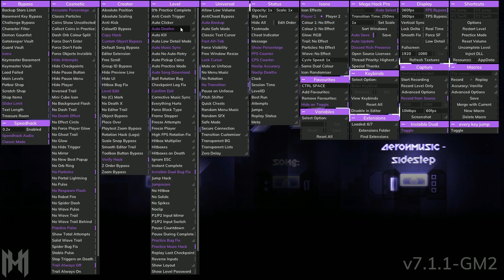Dismay by Novaach 100% (Extreme Demon Alphabet #4)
I can't decide if I like this more than brownoix or not. Either way it's a top 2 favorite level for me

Beaten: 2023/06/22
Attempts: 1286
Level Rating: 10/10
Enjoyment: 10/10
Hardest Part: predrop
Worst Fail: 87, 78 and some other late deaths idk

Thumbnail (discord): gloover_